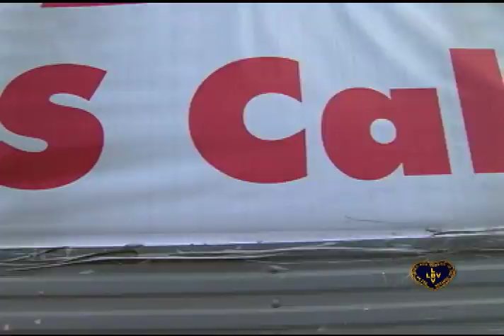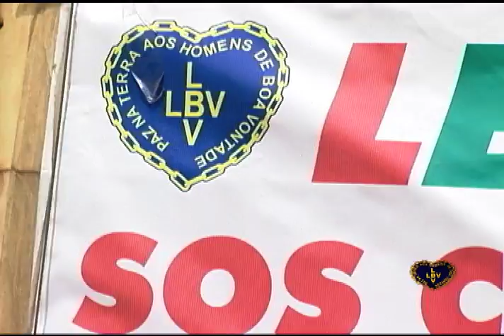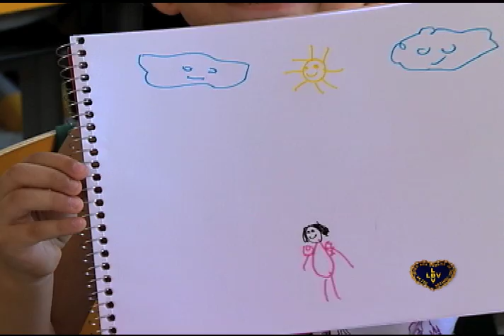Entrega de kits escolares em Itaoca/SP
Programa Boa Vontade
Tema: Entrega de kits escolares em Itaoca/SP
Reportagem: Lucas Lopes